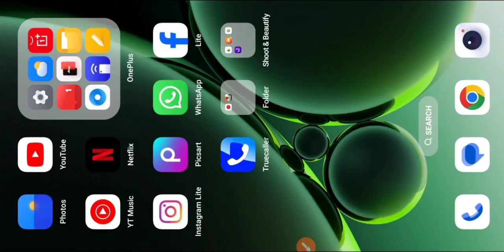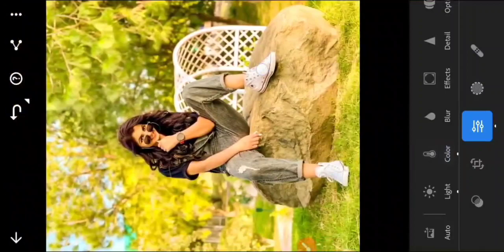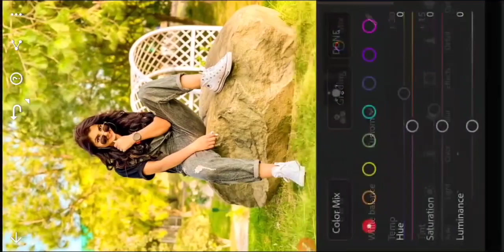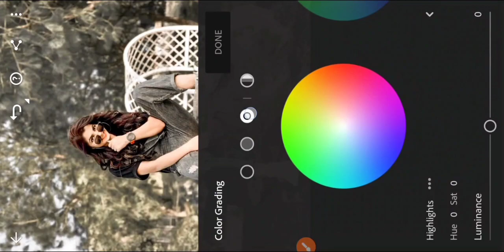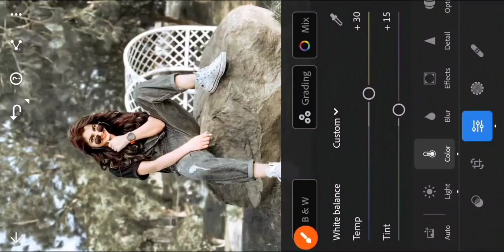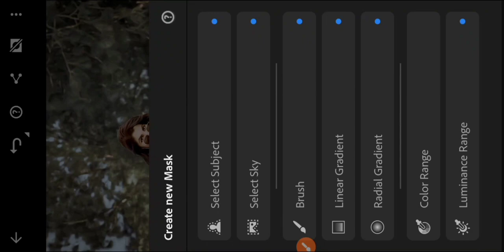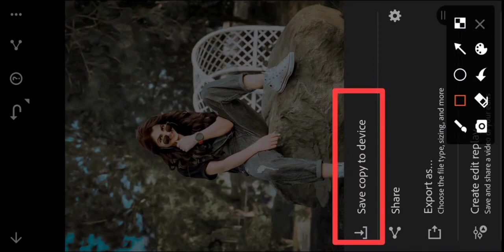Dark Grey & Brown Tone lightroom photo editing || lr photo editing kaise kare | Lightroom photo edit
तो दोस्तों मैं आज आपके लिए Yellow Grey effect editing की न्यू वीडियो लेकर आया हूं | तो वीडियो को लास्ट तक जरूर देखिए🌷🌷🌷🌷🌷🌷
Your Queries✅

photo editing
lightroom editing
lightroom retouching photo editing
yellow tone lightroom photo editing
lightroom yellow tone photo editing
Ir editing
lightroom yellow color tone photo editing
whiten or Lighten Skin in PicsArt | Change Face
Color From Dark to White Tutorial l PicsArt Skin Retouching tutorial | Advanced Tricks | How to make a Smart Face in PicSArt | How to Get White Face Skin in Outdoor Photo in Picsart in Urdu\ Fac & Smudge Glowing in Using Picsart| PicSArt Pho Editing White Face | Background Change Manipulation Editing
2024 new trick full photo Editing tutorial 2024
ab to shikh lo photo editing
one click CB editing
CB editing ka asan tarika
instagram reels photo editing
autodesk face smooth editing telugu
snapseed Editing
lightroom Photo Editing
lightroonm Photo Editing kaise kre
lightroom Editing
 Lightroom photo editing
le photo editing